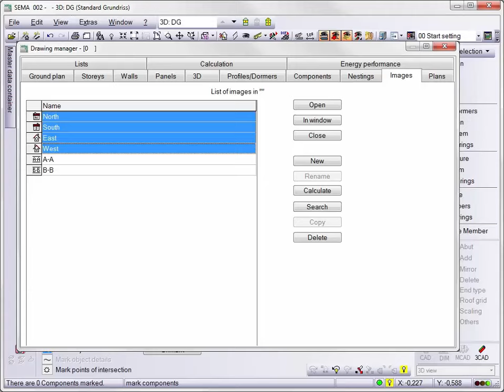Updating Plans with One Click V15-2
Subsequent modifications to projects can be updated in all plans with just one click; manually created changes included.